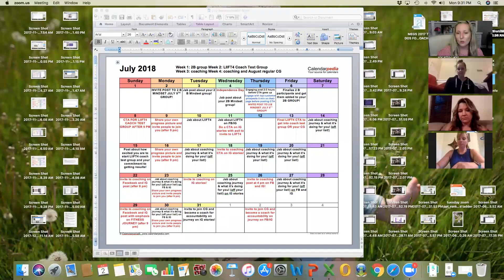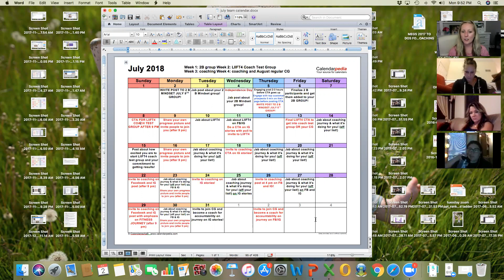TEAM FITADDICTED JULY GAME PLAN CALL